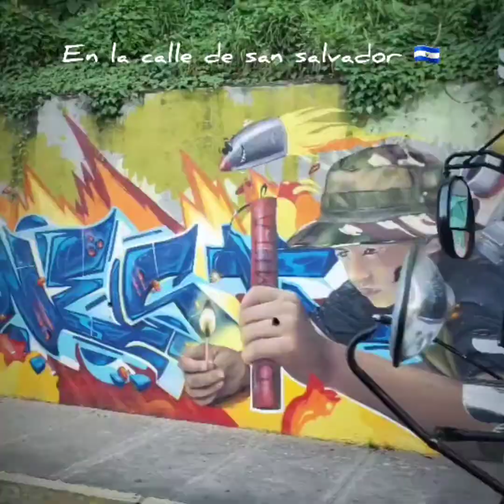El salvador en la calle